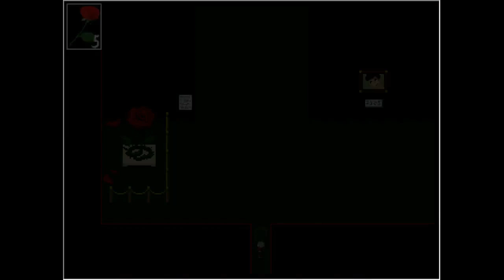Let's Play Ib - Part 12: Ghostly Paintings and Ghostly Mothers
I was right. Hikari is the key.